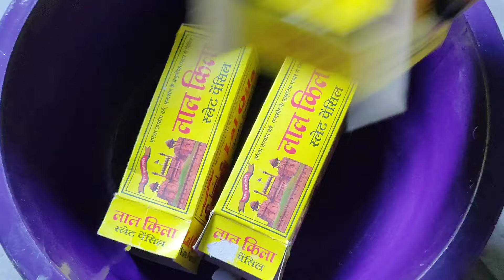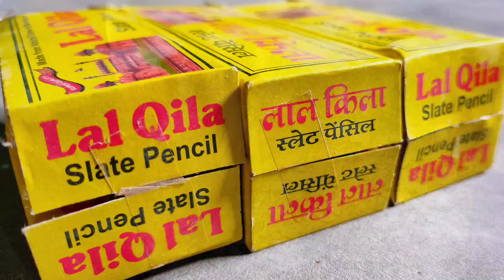3 Full Box Cleaning Video